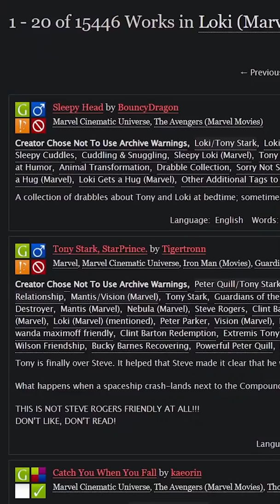Norse mythology has no canon